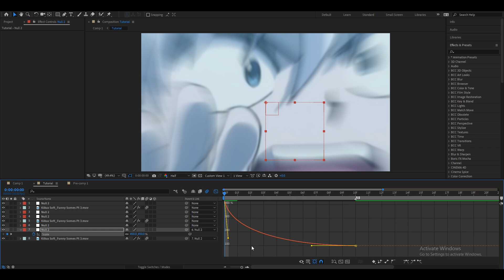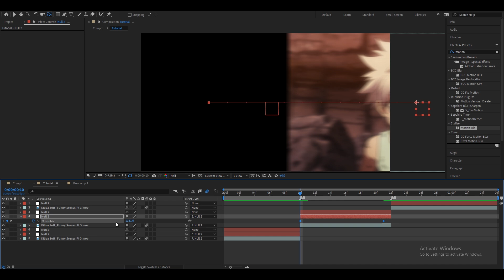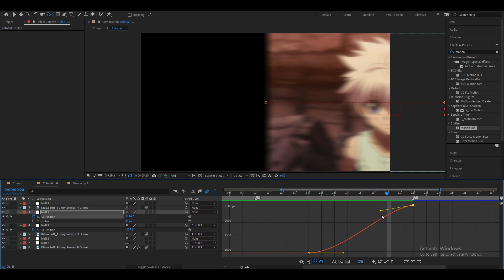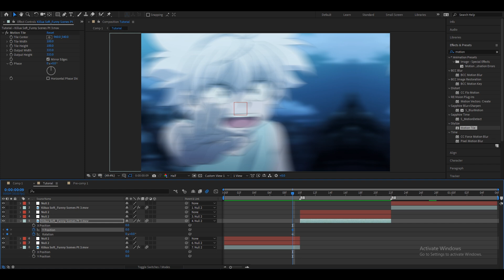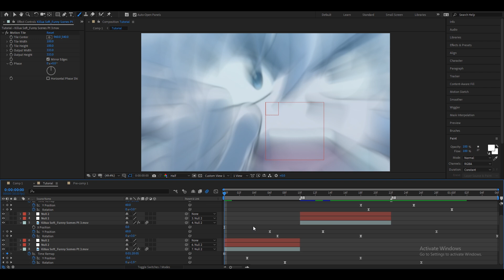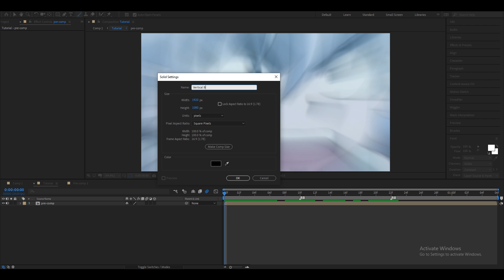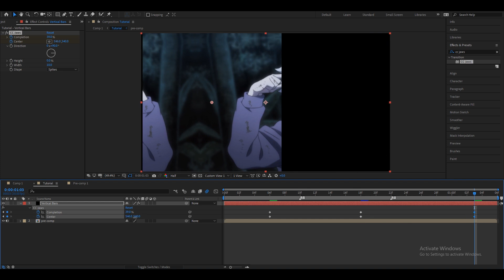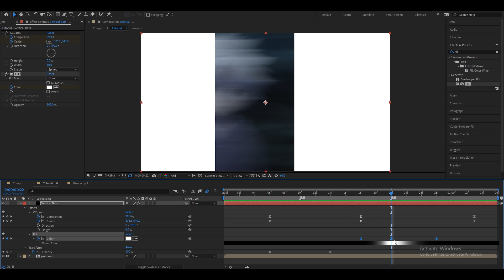Vertical Bars - After Effects Tutorial AMV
I hope you enjoy this tutorial about Vertical Bars in after effects and Bars in after effects. slide Vertical Bars after effects. slide transition.

شرح البارز افتر افكت